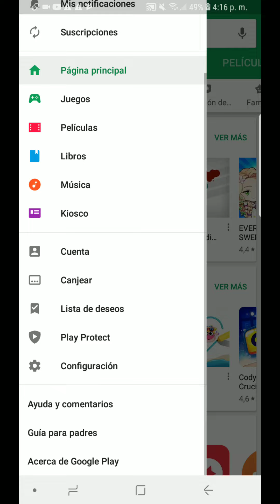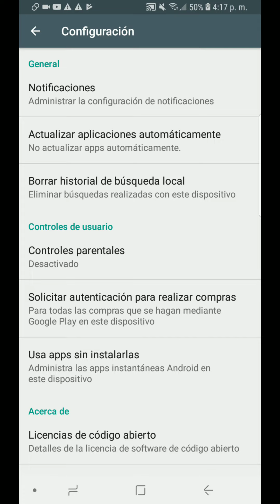Cómo desactivar las actualizaciones automáticas de las aplicaciones de Android en Google Play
Cómo desactivar las actualizaciones automáticas de las aplicaciones de Android en Google Play. De esta manera serás tú quien decida cuándo quieres que se actualicen las aplicaciones, y no te encontrarás con que empiezan a hacerlo justo cuando más molesto te resulta.

Lo vamos a hacer todo en las opciones de la tienda de aplicaciones oficial de Android. En ella puedes configurar las actualizaciones automáticas para que se hagan en cualquier momento, sólo cuando hay WiFi, o directamente para que no salten de manera automática.